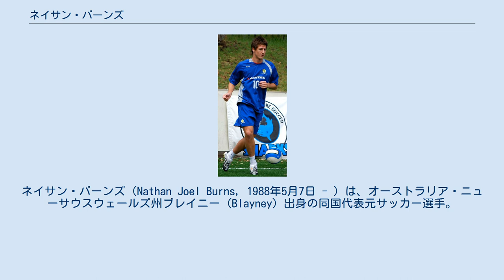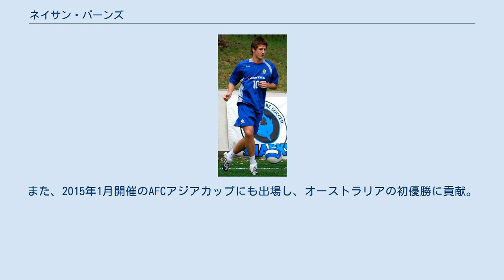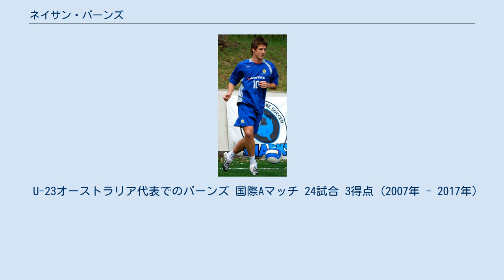ネイサン・バーンズ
ネイサン・バーンズ（Nathan Joel Burns, 1988年5月7日 - ）は、オーストラリア・ニューサウスウェールズ州ブレイニー (Blayney) 出身の同国代表元サッカー選手。
登録ポジションはフォワード（FW）。
 6歳のときにサッカーを始める。
少年期の憧れはハリー・キューウェル。
ユース年代ではオーストラリア国立スポーツ研究所などに所属し、2005年にはU-17オーストラリア代表としてU-17世界選手権に出場した。
2006年にAリーグのアデレード・ユナイテッドFCでプロデビュー。
2007年にはA代表に選出され、19歳にして国際Aマッチ出場を果たした。
 2008年からはギリシャ・スーパーリーグのAEKアテネFCへ移籍。
UEFAヨーロッパリーグにも出場し充実した時間を過ごしたが、同国の経済危機により国外移籍を余儀なくされた。
 2012年には韓国Kリーグ・仁川ユナイテッドFCへ移籍。
スピード・技術に優れ、攻撃的ポジションの全てをこなせるアタッカーとして期待されたが、負傷もあって振るわなかった。
母国での出場機会を望み、2013年にAリーグ・ニューカッスル・ジェッツFCへ期限付き移籍。
 2014年に仁川との契約を打ち切り、Jリーグ移籍を模索したが契約に至らず、同年夏からはウェリントン・フェニックスFCでプレー。
負傷によるスランプを克服し、鋭いドリブルを武器に第8節のメルボルン・シティ戦ではクラブ史上初となるAリーグでのハットトリックを記録するなど13得点を挙げた。
シーズン終了後には、選手間投票で2位以下に大差を付け、リーグ最優秀選手賞であるジョニー・ウォーレンメダルを受賞。
オーストラリア人としては2007-08のジョエル・グリフィス以来の受賞となった。
また、2015年1月開催のAFCアジアカップにも出場し、オーストラリアの初優勝に貢献。
 2015年7月、Jリーグ・FC東京へ移籍。
マッシモ・フィッカデンティ監督からは敏捷性と技術を評価され2トップの一角として出場。
同月25日の鹿島戦でJリーグ初得点、同年9月3日の2018 FIFAワールドカップ予選のバングラデシュ戦で代表初得点を挙げた。
同年末にはオーストラリア年間最優秀選手にノミネートされた。
クラブでは自身の突破力を活かしたカウンターで相手守備陣を警戒させ、攻撃を遅らせる働きで寄与。
好不調の波の大きさもありレギュラー定着は叶わなかった。
2016年末にはUAE1部・バニーヤースSCから高額オファーを受けたが、FC東京での先発奪取を望み、同クラブとの契約を更新した。
 2017年シーズンは、元日本代表の大久保嘉人や昨年の得点王のピーター・ウタカの加入もあり、J1での出場機会が訪れず苦しいシーズンとなった。
同年6月23日にFC東京との契約が満了したことが発表された。
同年7月13日にサンフレッチェ広島へ移籍する事が発表された。
 2018年より古巣であるウェリントン・フェニックスFCに完全移籍で復帰。
 2年契約で4年ぶりに復帰したウェリントン・フェニックスではチーム2番目の高額な給与を与えられていたが、度重なる怪我やシーズン途中の監督交代もあり年俸に見合う活躍はできず次第に序列を落としていった。
 2019年5月、契約満了により退団が発表された。
 U-23オーストラリア代表でのバーンズ 国際Aマッチ 24試合 3得点 (2007年 - 2017年)